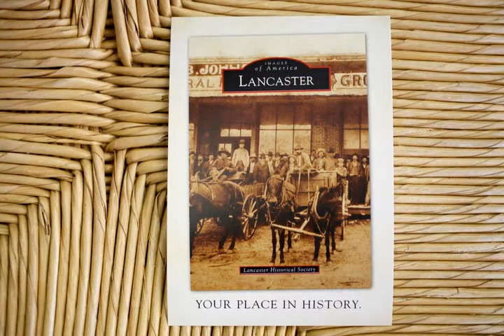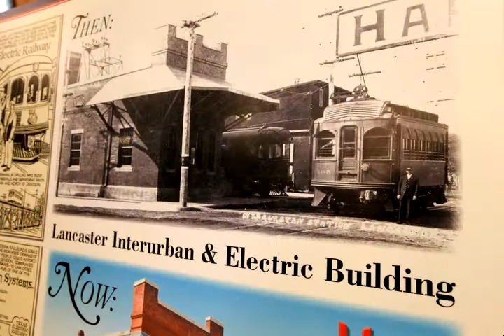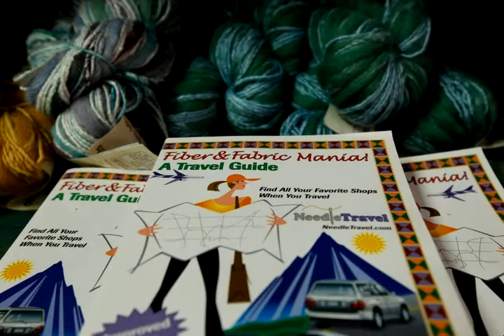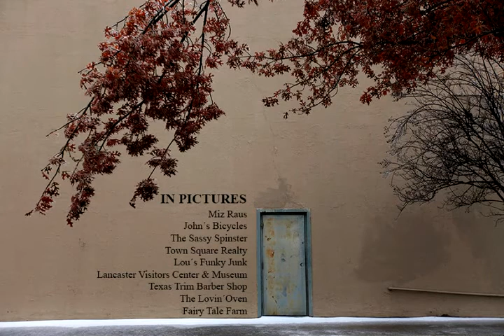The Town Square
A video about some of the shop keepers in Town Square of Lancaster, Texas, using photographs and natural audio. It is part of the travel blog Journey of Life.

Audio : iPhone
Photos : Canon 5D Mark II